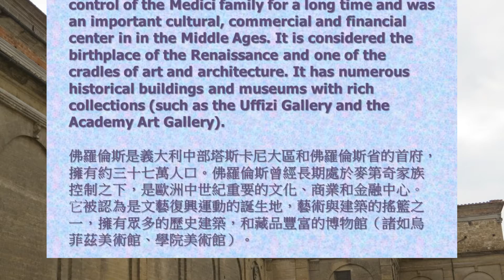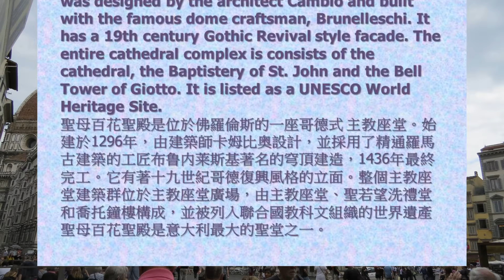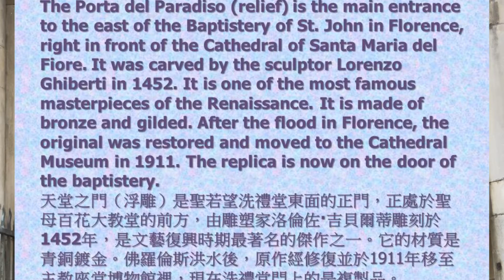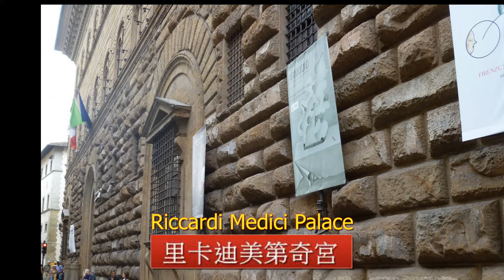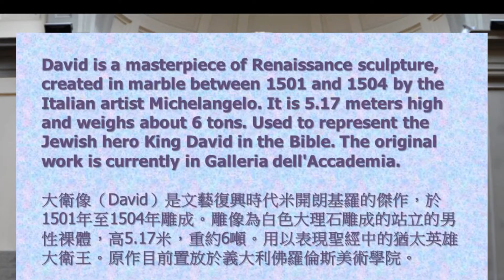【Part 3 北義大利及瑞士秋遊】義大利, 威尼斯,佛羅倫斯, 聖母百花大教堂, Italy, Venice, Florence, Basilica of Santa Maria del Fiore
【Part 3 北義大利及瑞士秋季遊】義大利, 威尼斯,佛羅倫斯, 聖母百花大教堂, Italy, Venice, Florence, Basilica of Santa Maria del Fiore